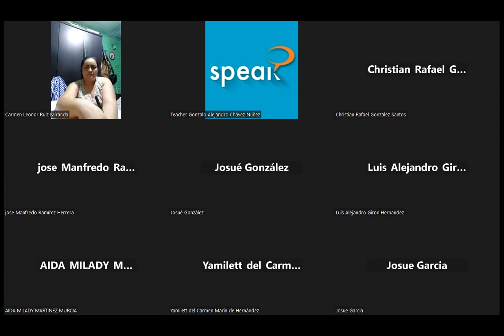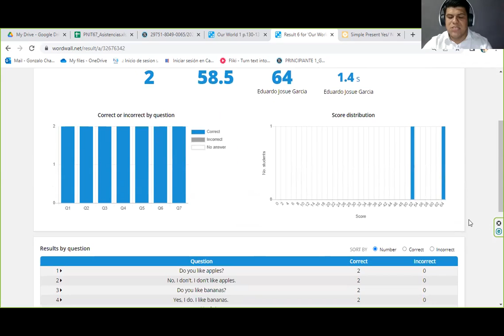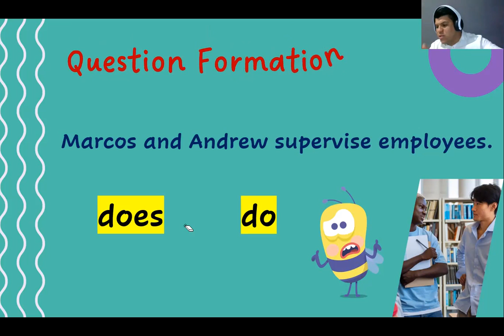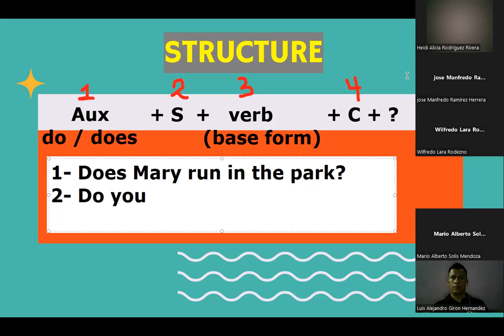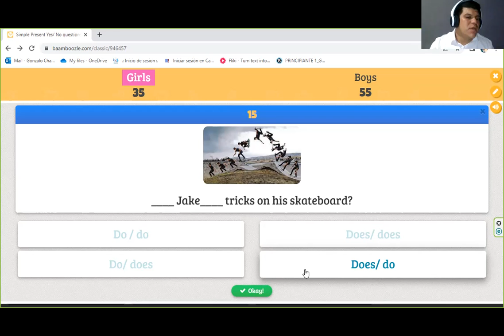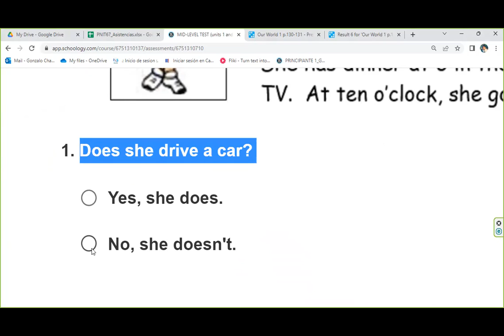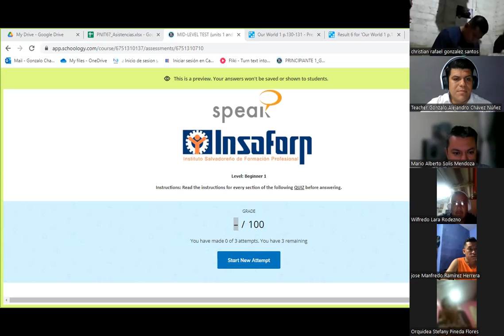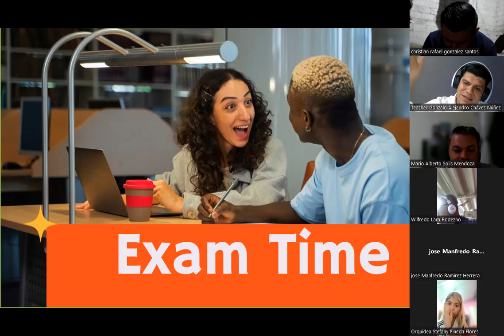Clase N°. 10_21-06-2023_PNIT67_P1